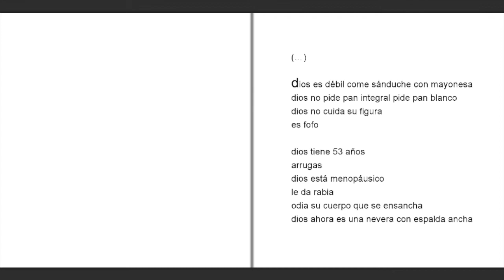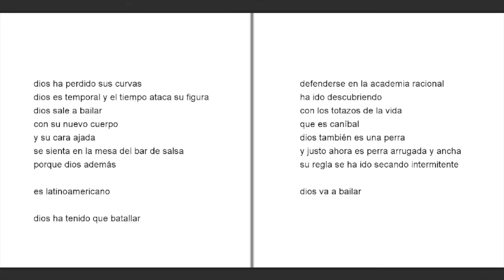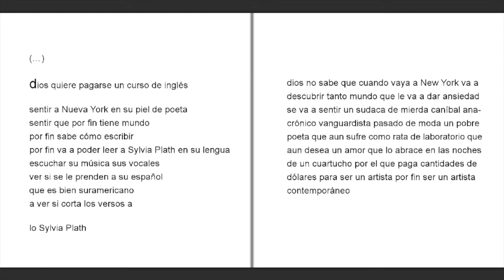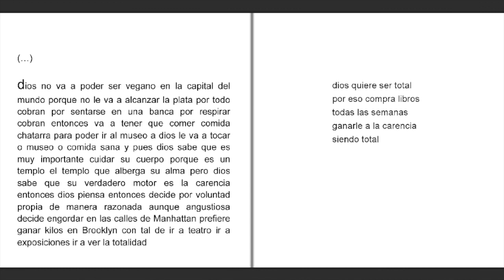"Dios también es una perra" María Paz Guerrero (Colombia)